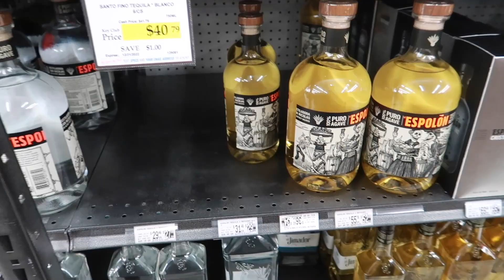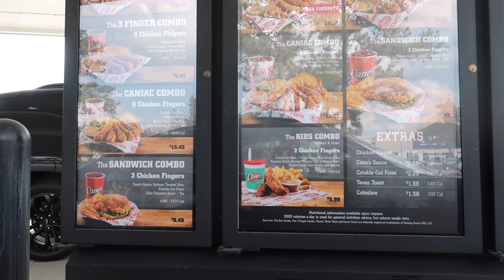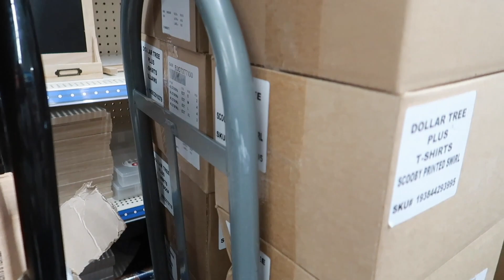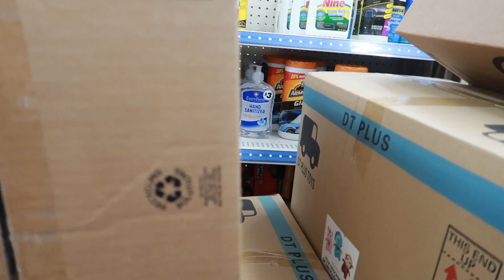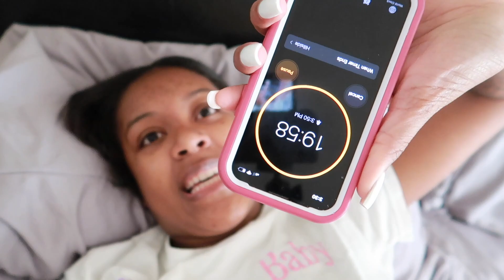Graduation Vlog GRWM & More ..... Ready For My New Adventures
Kicking It With The Johnson's
The Johnson Family